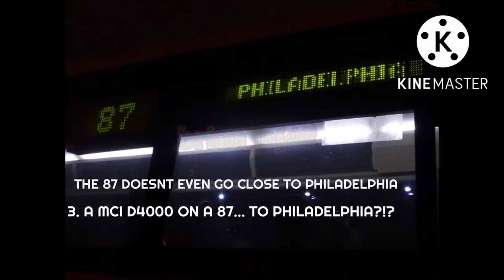ʰᵈ⁶⁰New Jersey Bus Series: Interesting NJ Transit Bus Photos (Part 1) NJ Transit 307 Bus!